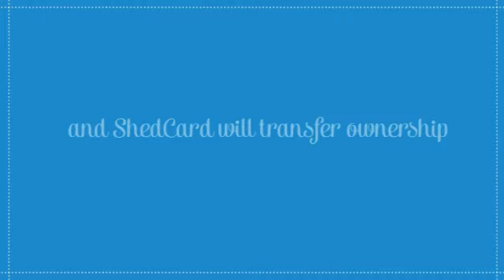Rent To Own Cabins In KY | shedcard.com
Lake Cabins For Sale Near me services allows you to rent the building of your choice

Builders' provide rent to own cabins Ohio which are just completed. Rent to own is a free credit check application. Rent the construction for 36 or 48 weeks without a commitment to maintain it if at any time you decide that you do not need to have the construction you merely inform the company and they return and pick this up. Following the duration of this contract is finished then you own the building.